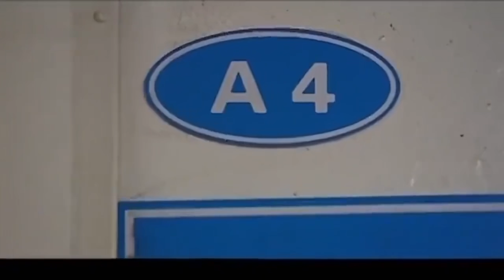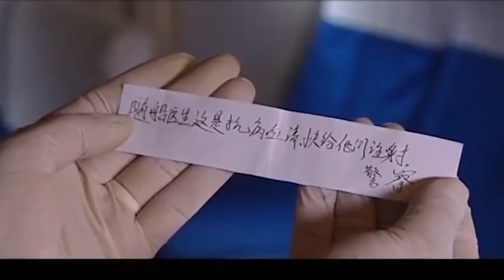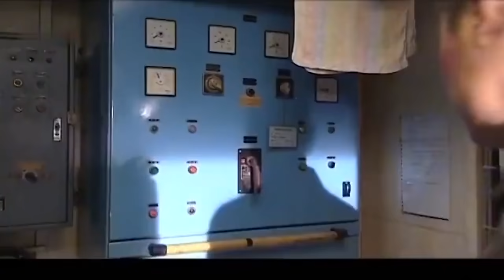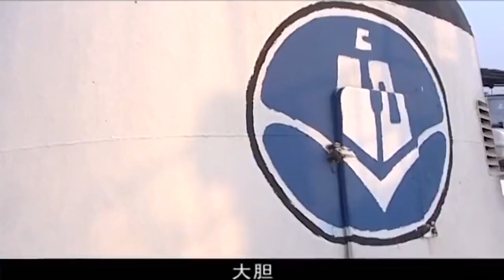狂飆通緝犯以為警察被自己成功收買，哪知警長早已經看穿他的盤算 ⚔️犯罪